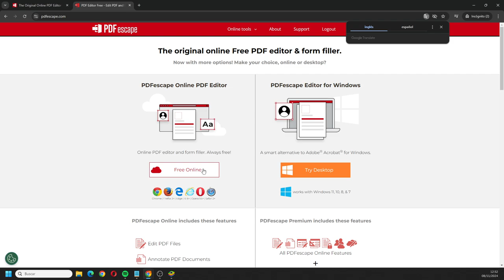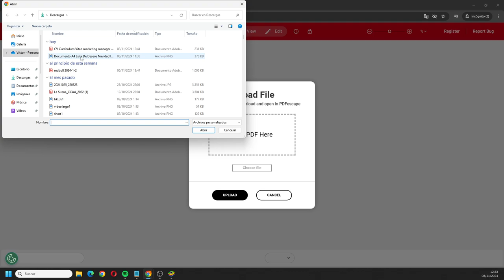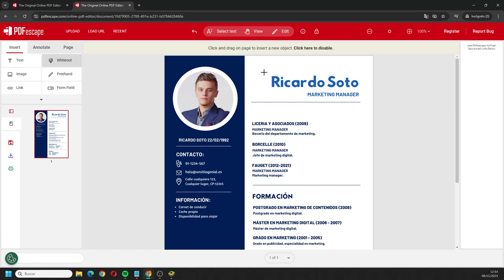COMO MODIFICAR CURRICULUM en PDF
COMO MODIFICAR CURRICULUM en PDF como editar pdf como editar curriculum pdf modificar pdf